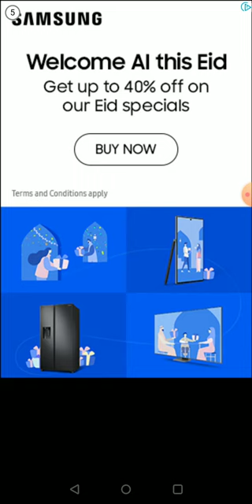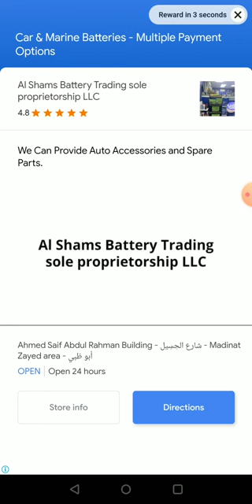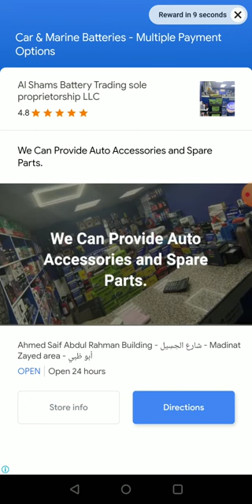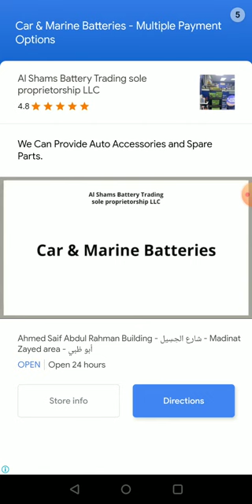SFSB: Boscage Maze Sonic VS Spring Cream